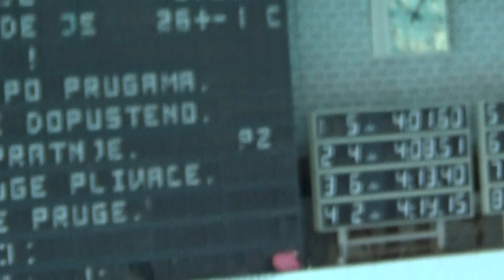PKK: Ženska štafeta 4x100 slobodno (PH za dobne kategorije)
Štafeta u sastavu Michela Koraca, Klara Kosanović, Meri Mataja i Suzana Ćorić (staza 6) u uzbudljivoj završnici osvojila je broncu u mlađejuniorskoj konkurenciji trećeg dana prvenstva Hrvatske za dobne kategorije.